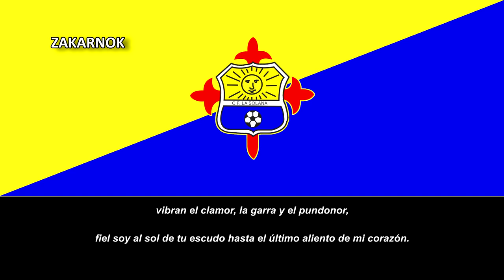Himno del CF La Solana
Página oficial del club:
El Club de Fútbol  La Solana es un equipo de fútbol español de la ciudad manchega de La Solana y fue fundado en los años 70's.